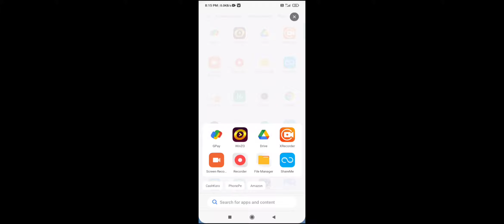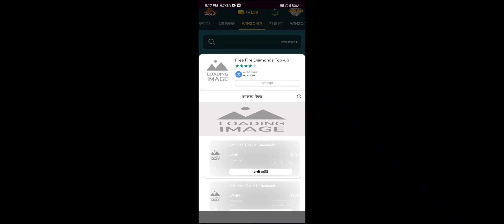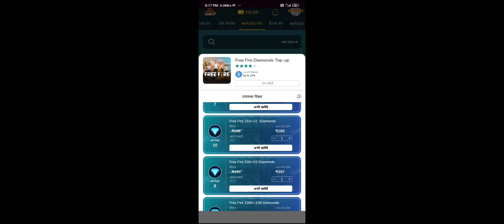MYSTERY SHOP FREE FIRE | MYSTERY SHOP JANUARY MONTH ELITE PASS DISCOUNT EVENT | FF NEW UPDATE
MYSTERY SHOP 13.0 FREE FIRE | JANUARY MONTH ELITE PASS DISCOUNT | MYSTERY SHOP FREE FIRE 2022

Mystery Shop free fire January 20l22 |Mystery Shop Event Kab Aaega |Free Fire MysteryShop Event date

MYSTERY SHOP 13.0 FREE FIRE | MYSTERY SHOP FREE FIRE JANUARY MONTH ELITE PASS DISCOUNTIFF NEW EVENT

MYSTERY SHOP FREE FIRE / FREE FIRE MYSTERY SHOP / NEW MYSTERY SHOP IN FREE FIRE NEW EVENT/ JANUARY

mystery shop free fire mystery shop 13.0 free fire india server
mystery shop 14.0 free fire date
14.0 mystery shop in free fire
14.0 mystery shop date
elite pass discount event india server mystery shop elite pass event
mystery shop free fire January 2022
mystery shop free fire tamil mystery shop free fire india server
mystery shop free fire January 2022 mystery shop free fire
mystery shop free fire kab aayega mystery shop free fire
mystery shop free fire 80 discount
free fire mystery shop free fire mystery shop 2022
free fire mystery shop kab aayega free fire mystery shop tamil
free fire mystery shop elite pass
free fire mystery shop india server free fire mystery shop event
free fire mystery shop January 2022
free fire mystery shop kab aane wala hai
new mystery shop in free fire new mystery shop
new mystery shop in free fire india server new mystery shop event
new mystery shop kab aayega new mystery shop in free fire 2022

mystery shop free fire elite pass free fire mystery shop tamil free fire mystery shop new free fire mystery shop elite pass new mystery shop in free fire 2022
mystery shop free fire 80 discount free fire mystery shop
free fire mystery shop kab aayega
free fire mystery shop January 2022 free fire mystery shop kab aane wala hai
new mystery shop in free fire
new mystery shop
new mystery shop kab aayega
wheel of discount free fire

mystery shop 13.0 elite pass free fire elite pass discount elite pass discount me kab aayega january mystery shop free fire january mystery shop freefire 2022